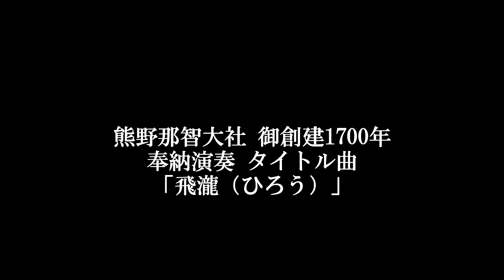「Hirô / 飛瀧（ひろう）」 【02MA RECORDS】11th.『Release』 視聴予告編！熊野那智大社 御創建1700祭 奉納演奏 タイトルＴｕｎｅ。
松尾泰伸 【02MA RECORDS】 『Ｒｅｌｅａｓｅ』
2017 5/27 リリース！
Yasunobu Matsuo plays Synthesizer & Bösendorfer model 200
Ｔｒａｃｋ3. 「Hirô/飛瀧（ひろう）」  ～ 那智 御瀧に捧ぐ～
2017 10/14 『熊野那智大社 御創建1700年 式年大祭』 奉納演奏 タイトルＴｕｎｅ！

1. KETSUMIKO　　　　　　　       家都御子
2. Mother TERRA                  ～母なる大地～
3. Hirô　　　　　　　                  　 飛瀧
4. MUSUBI    　　　　　　　          産巣日
5. Mt. Fuji 　　　　　　　　　　       富士
6. いのり2016                       ～ 熊野のテーマ～
7. St. MARIA                              聖マリア
8. 天と地のレクイエム st.ver.   Requiem of Heaven and Earth  st. ver.
9. 天と地のレクイエム 2016     Requiem of Heaven and Earth  p. ver.
10. Release    　　　                    リリース
11. 五色の虹 2016　　　　        Rainbow of the five colors

Yasunobu Matsuo :  Synthesizer & Bösendorfer 200
Recording Engineer : yasunobu matsuo [2][3][10]
shin-ichi sawada [1][2] [4] [7][8][11]
ako studio [5][6][9][10]
Mixed by  yoshinori kadogaki [morg] [2] [3] [10]
Mastered by  yoshinori kadogaki
Desined by  makoto hibi
Supervisor : universal plan
Recorded at  [studio 02MA] OSAKA JAPAN 2017  [2][3][10]
※No computer music sequencer soft
[ako studio] TOKYO JAPAN 2016 12/21 [5][6][9][10]
[Kumano Hongu Taisha] WAKAYAMA JAPAN 2016 9/3 [1][2][7][8][11]
[Takahara Kumano Shrine] WAKAYAMA JAPAN 2015 2/11 [4]

 02MA RECORDS 2017/STEREO/JAPAN/ ￥3500(without tax)